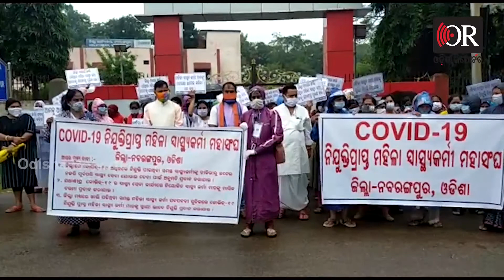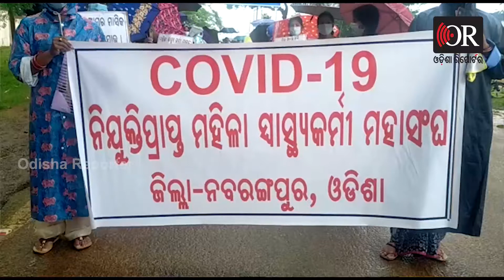ଛଟେଇ ପ୍ରତିବାଦରେ ଜିଲ୍ଲାପାଳ ଅଫିସ ଘେରଓ | Umerkote || Odisha Reporter